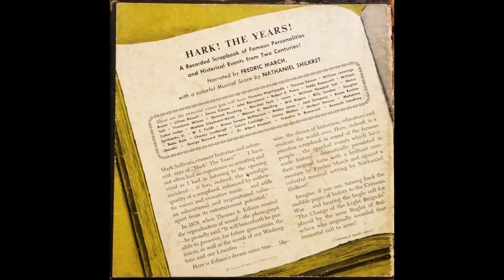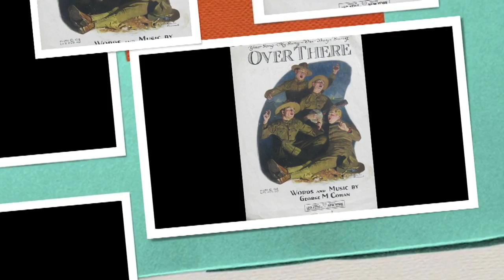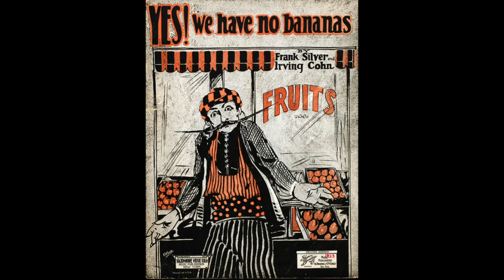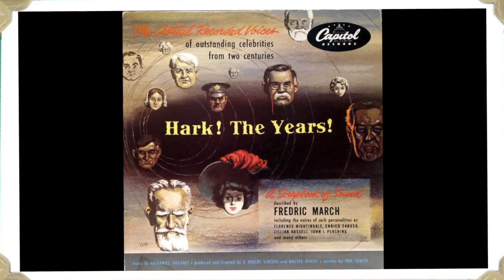Hark! The Years! narration by Fredric March 1951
Score by Nathaniel Shilkret

Capital Records created this rather extensive history based record set in 1951 to present the recorded voices of famous historic people from two centuries. The one presented here is a 45rpm set with 10 sides (EEF 282). It was also available as an LP and based on researched dates the LP version may have come out in 1954, but that is not necessarily the case.

Many of these people are still quite famous today. Others less so. But, it is nice to hear voices from as far back as the 19th century up to the first half of the 20th century. Many are recordings that have been presented before in many formats. But, as far as I know, there is no other recording with such a variety and number of voice recordings of famous people from the past as this.

Part 1: 00:00
The voices of Trumpeter Kenneth Landfrey,
Florence Nightingale, Thomas Edison, and P.T. Barnum

Part 2: 05:11
The voices of William Jennings Bryan and Lillian Russell

Part 3: 10:23
The voices of John Barrymore, Enrico Caruso, W.C. Handy,
Teddy Roosevelt, and Commander Robert E. Peary

Part 4: 15:36
The voices of Champ Clark, Teddy Roosevelt, William Howard Taff,
Eugene V. Dabs, and Woodrow Wilson

Part 5: 20:53
The voices of Raymond Hitchcock, Eva Tanguay, George M. Cohan,
DeWolf Hopper, and General John J. Pershing

Part 6: 26:05
The voices of Marshal Ferdinand Foch, N. Lenin, Henry Cabot Lodge,
Madame Ernestine Schumann-Heink, and Mrs. Carrie Chapman Catt

Part 7: 30:52
The voices of Corrine Roosevelt Robinson, Warren G. Harding,
Will Rogers, Woodrow Wilson, and Billy Sunday

Part 8: 35:53
The voices of Douglas Fairbanks Sr., W.C. Fields, Emile Coue,
Gertrude Stein, Bobby Jones, Jack Dempsey,
Knute Rockne, Babe Ruth, and Graham McNamee

Part 9: 40:37
The voices of Charles A. Lindbergh, Calvin Coolidge,
James J. Walker, Aimee Sample McPherson, and Fiorello H. LaGuardia

Part 10: 45:42
Voices of Herbert Hoover, Mohandes K. Gandhi,
Albert Einstein, George Bernard Shaw,  and Franklin D.Roosevelt